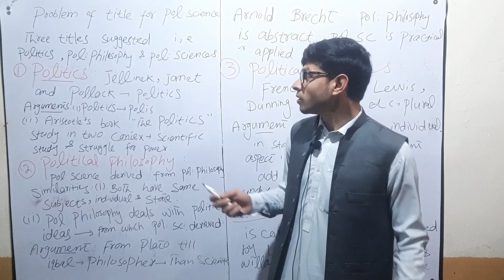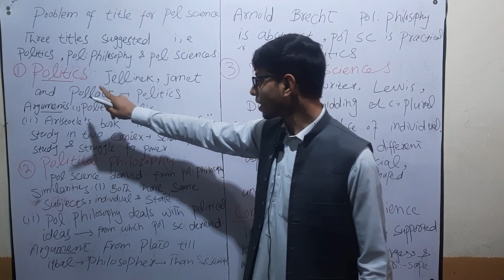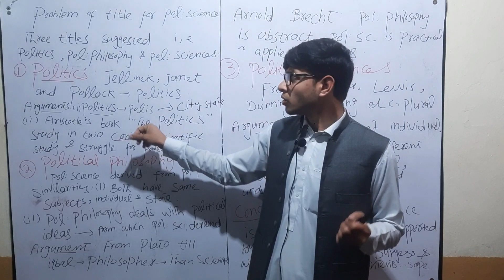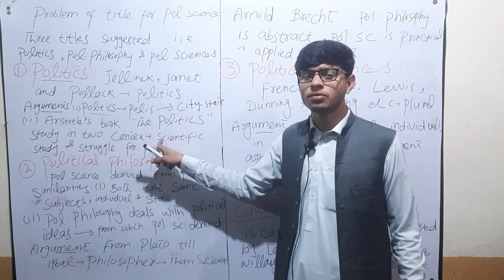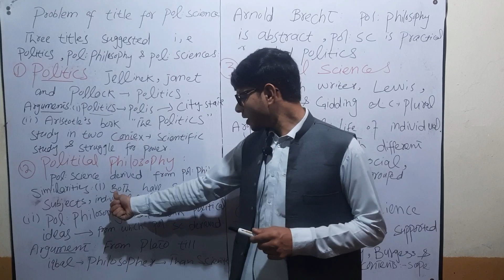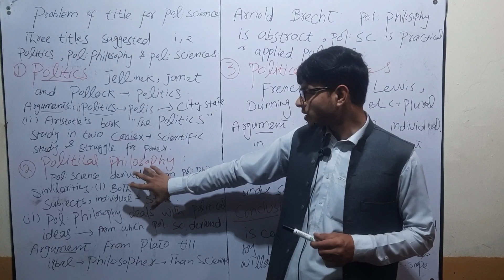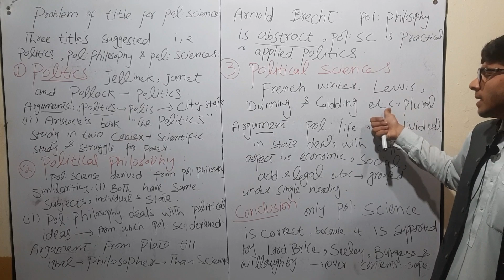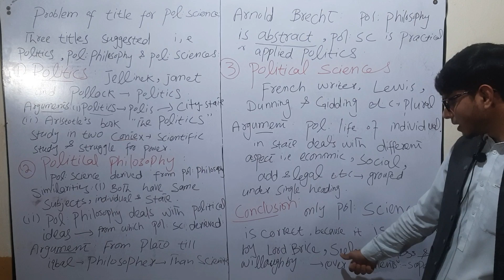The Problem of its Title for political science / Lecture 1.2/Hub of competitive exams .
Yor queries :-
political science
research topics for political science
politics
political science course
political science research topics
research methods in political science
political socialization
electoral politics class 9 ncert
social science
political ideology
electoral politics class 9
electoral politics,civics electoral politics class 9